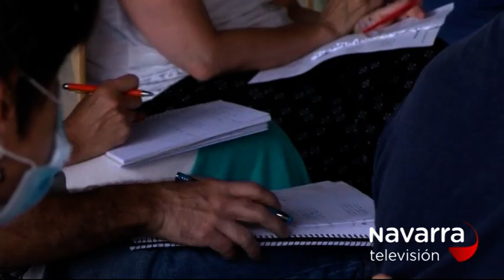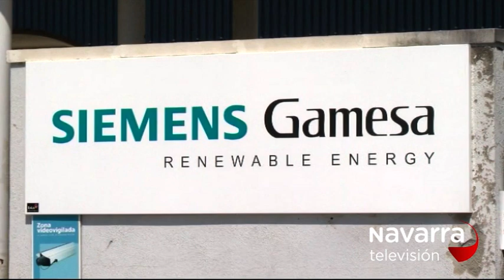Las noticias de Navarra en dos minutos